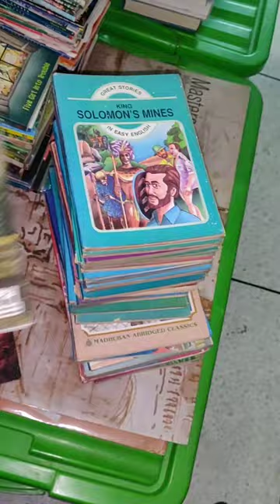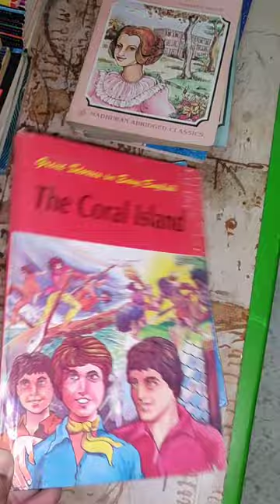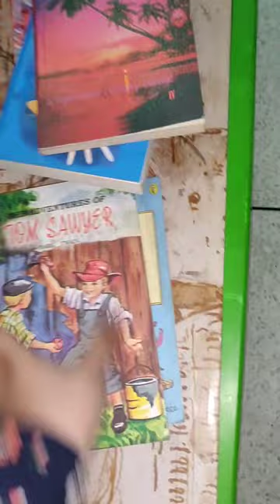How I Decluttered My Old & Used Books | part 9 | classics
Recently I decided to declutter some of my old books. I have got rid of my used and old novels by selling them to a second hand bookshop in Nilkhet. This playlist is all about my decluttering process. Keep watching if you want to find out how and why I decluttered my worn and vintage books.

My old books took up a lot of space on my shelves. I have 2 book shelves and need more shelf space. Since I am constantly buying and reading new books, I need the room. I have kept my old books in boxes and in a closet but still I need more territory to keep my books. That’s why I thought: why not get rid of some of the antique and scuffed books I did not need or value anymore so that I can create some extra area for the books that I truly revere?

This playlist consists of the decluttering process of:

Introduction
Paperback books
Premium print books
Hardcover books
Classics
Middle grade books
Mills and Boon books